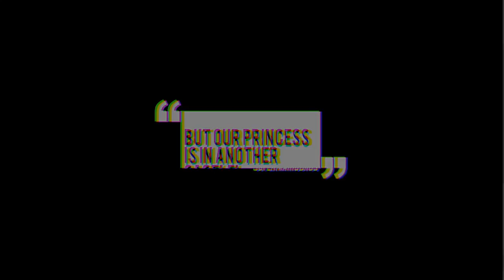El Rey del Rally a vuelto Reseña de Dirt 4